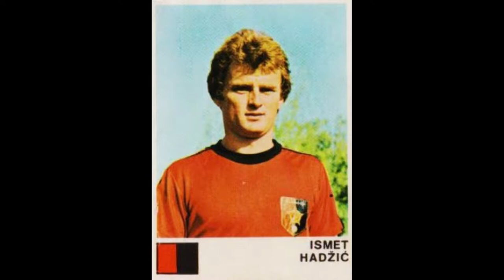STICKERS FUDBALERI I TIMOVI YUGOSLAVIAN CHAMPIONSHIP 1978 FK SLOBODA TUZLA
We present to you the Sloboda Tuzla Team for the Yugoslavian Championship Season 1977-78

Представљамо вам екипу Слободе Тузла за сезону Првенства Југославије 1977-78.
  Уживајте!!

Predstavljamo vam ekipu Slobode Tuzla za sezonu Prvenstva Jugoslavije 1977-78.
 Uživajte!!